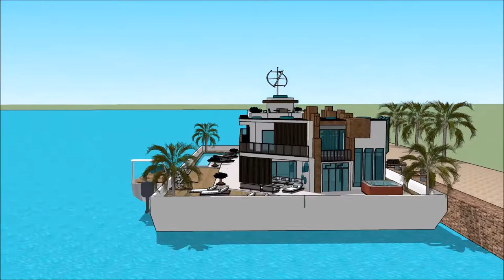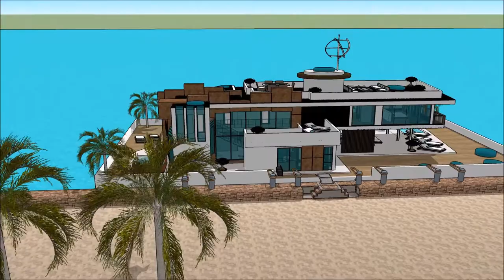ਆਧੁਨਿਕ ਘਰ ਸਕੈਚੁਪ ਦੁਬਈ ਫਲੋਟਿੰਗ ਹਾਊਸ ਸਕੈਚਪ ਹਾਊਸ ਟਿਊਟੋਰਿਅਲ, ਆਧੁਨਿਕ ਘਰ ਨੱਕਸ਼ਾ ਐਂਸਟਰੈਮਡ ਵਿੱਚ ਫਲੋਟਿੰਗ ਹਾਊ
The floating house villa houseboatzania launching an innovative high-end luxury yacht floating house villa mansion home design potentially as a display of exhibition of the ਆਧੁਨਿਕ ਘਰ ਸਕੈਚੁਪ  ਦੁਬਈ ਫਲੋਟਿੰਗ ਹਾਊਸ ਸਕੈਚਪ ਹਾਊਸ ਟਿਊਟੋਰਿਅਲ, ਆਧੁਨਿਕ ਘਰ ਨੱਕਸ਼ਾ ਐਂਸਟਰੈਮਡ ਵਿੱਚ ਫਲੋਟਿੰਗ ਹਾਊ.

The collection of the Floating house villa houseboatzania concept of ਆਧੁਨਿਕ ਘਰ ਸਕੈਚੁਪ  ਦੁਬਈ ਫਲੋਟਿੰਗ ਹਾਊਸ ਸਕੈਚਪ ਹਾਊਸ ਟਿਊਟੋਰਿਅਲ, ਆਧੁਨਿਕ ਘਰ ਨੱਕਸ਼ਾ ਐਂਸਟਰੈਮਡ ਵਿੱਚ ਫਲੋਟਿੰਗ ਹਾਊ consists of high luxury and architectural art pieces in minimalism combined with living on the waterfront of the harbour.

The floating house villa mansion yacht design has the basis to sustain living with high standards and contemporary structural design ਆਧੁਨਿਕ ਘਰ ਸਕੈਚੁਪ  ਦੁਬਈ ਫਲੋਟਿੰਗ ਹਾਊਸ ਸਕੈਚਪ ਹਾਊਸ ਟਿਊਟੋਰਿਅਲ, ਆਧੁਨਿਕ ਘਰ ਨੱਕਸ਼ਾ ਐਂਸਟਰੈਮਡ ਵਿੱਚ ਫਲੋਟਿੰਗ ਹਾਊ with numerous of prospects for excessive living and celebrating the desire of life worldwide: